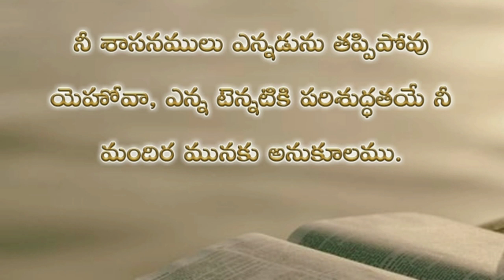Psalms 93rd chapter in telugu | కీర్తనల గ్రంథము తొంబై మూడవ అధ్యాయము | psalms audio bible in telugu